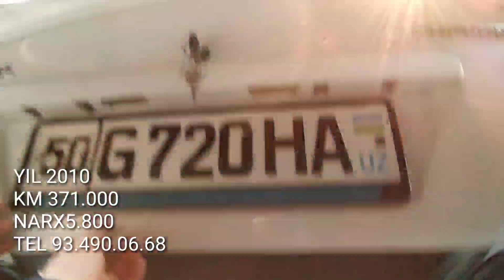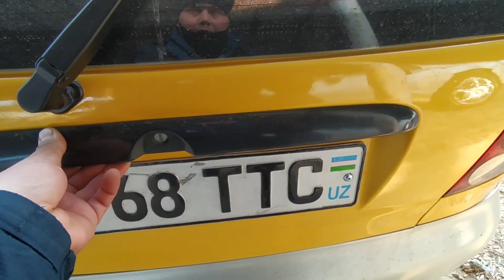24 YANVAR NAMANGAN MASHINA BOZORI NARXLARI XAR TURIDAN